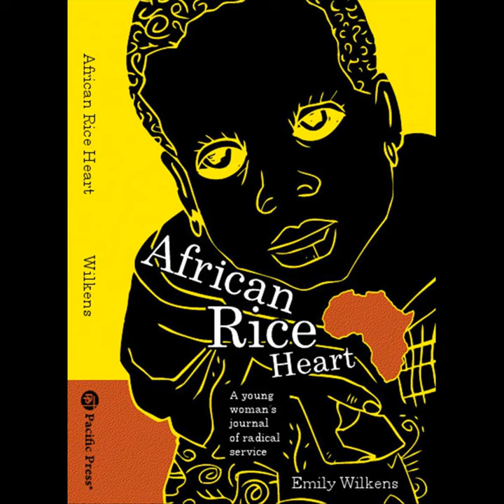Contentment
Contentment · Emily Star Wilkens

African Rice Heart